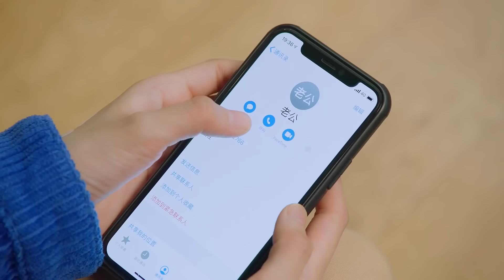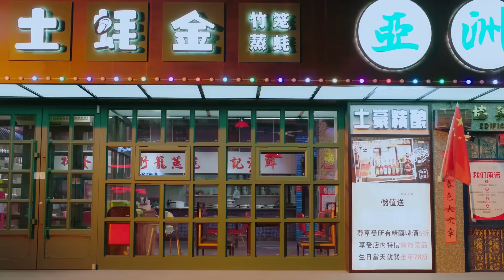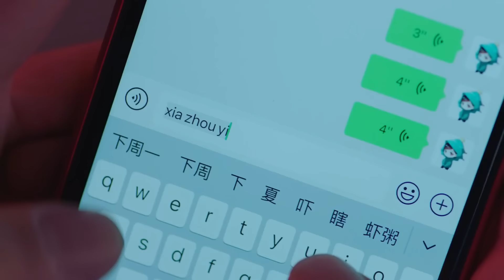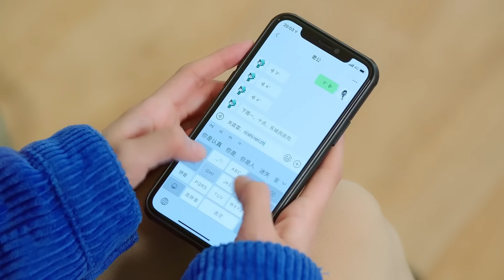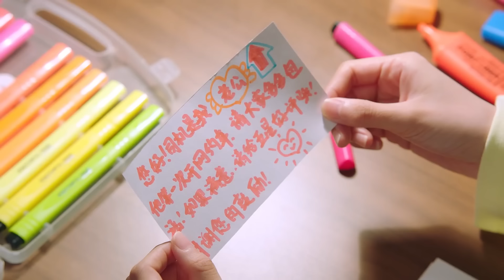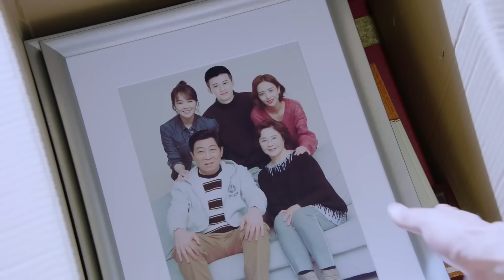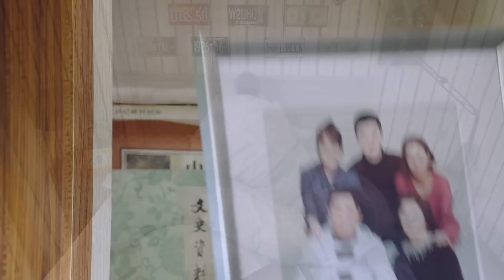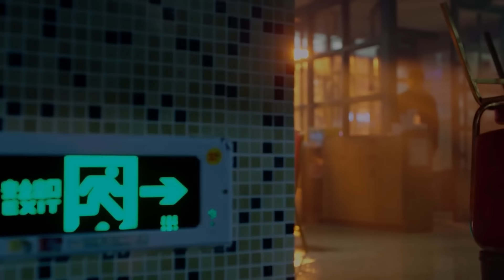【大結局上】丈夫對妻子毫不關心，怎料妻子提出離婚，丈夫後悔🍔ChineseDrama​